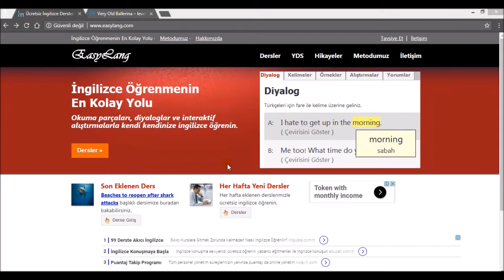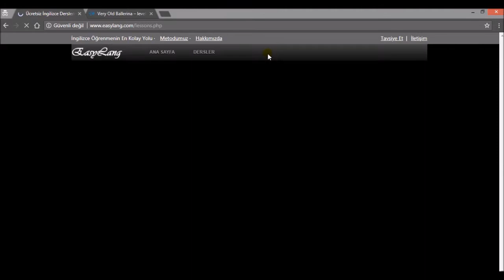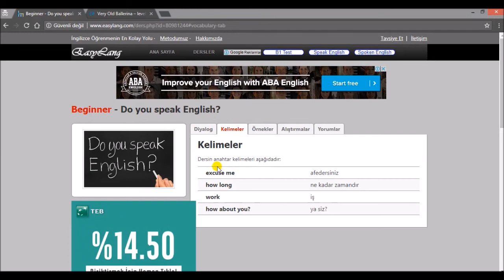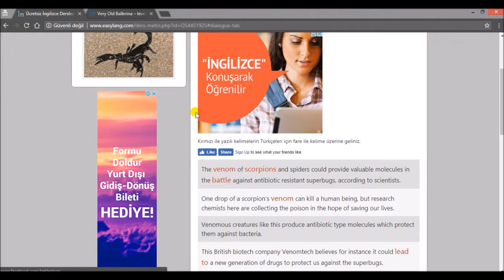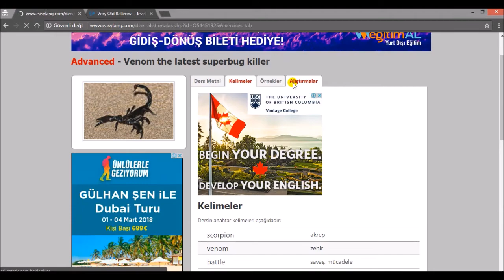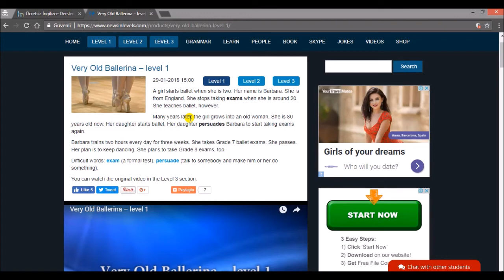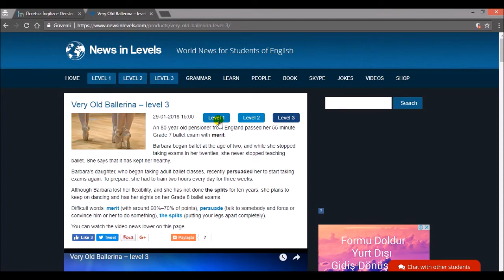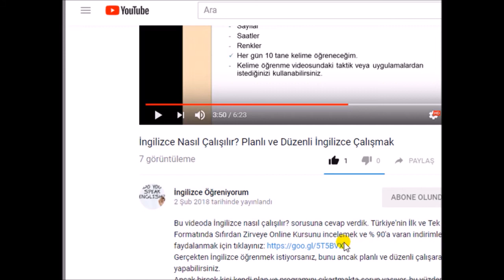İngilizce Okuma (Reading) Nasıl Gelişir? En İyi Reading Sitesi!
İngilizce okuma yani Reading, İngilizce öğrenme sürecine en fazla katkıyı yapan bölümlerden bir tanesi. Ancak aynı zamanda en az yapılanı.
İngilizce okuma yapmak; kelime bilginizi, cümle bilginizi, gramer bilginizi aynı anda geliştirir ve çok faydalıdır. Çoğu kişi sözlüğe bakmaktan kaçındığı için bunu yapmaz. Peki size sözlüğe bakmadan reading yapmanız mümkün desem? Detaylar videomuzda :)